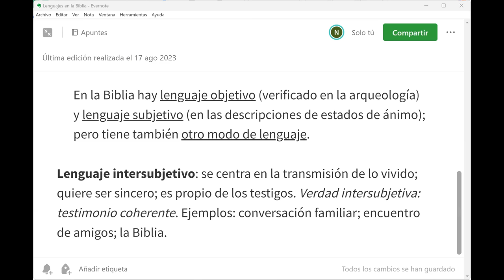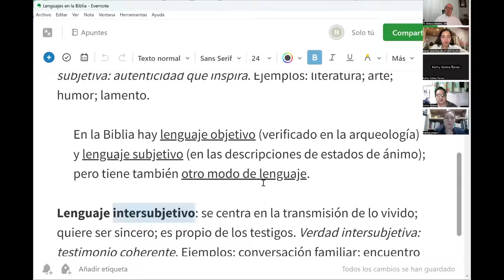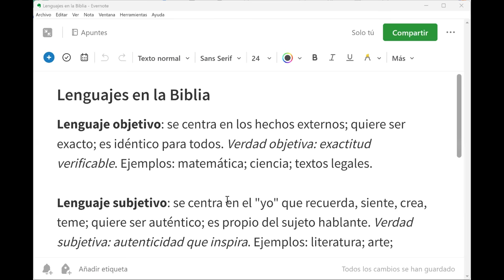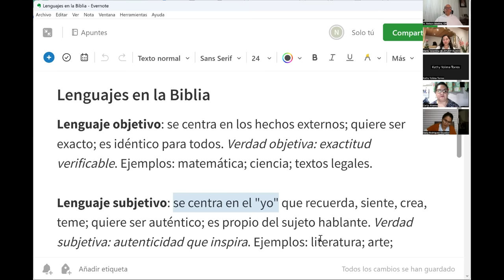Taller de Biblia, 1 de 3 - Lenguajes de la Biblia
Lenguajes en la Biblia

Lenguaje objetivo: se centra en los hechos externos; quiere ser exacto; es idéntico para todos. Verdad objetiva: exactitud verificable. Ejemplos: matemática; ciencia; textos legales.

Lenguaje subjetivo: se centra en el "yo" que recuerda, siente, crea, teme; quiere ser auténtico; es propio del sujeto hablante. Verdad subjetiva: autenticidad que inspira. Ejemplos: literatura de ficción; arte; humor; lamento.

 En la Biblia hay lenguaje objetivo (verificado en la arqueología)
 y lenguaje subjetivo (en las descripciones de estados de ánimo);
 pero tiene también otro modo de lenguaje.

Lenguaje intersubjetivo: se centra en la transmisión de lo vivido; quiere ser sincero; es propio de los testigos. Verdad intersubjetiva: testimonio coherente. Ejemplos: conversación familiar; encuentro de amigos; la Biblia.

Tres conferencias ofrecidas como Taller de Biblia junto a Ma. Valentina Leal (@LAPUERTALADO en Instagram).